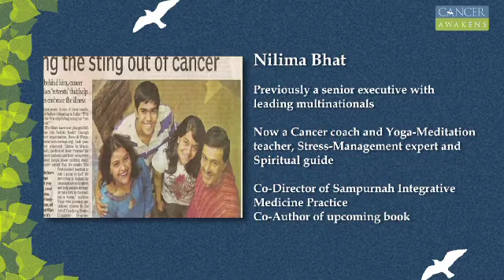08. The Stress Immunity Illness Connection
Psycho-neuro-immunology (PNI) - How stress in the mind compromises immunity and can lead to illness in the body